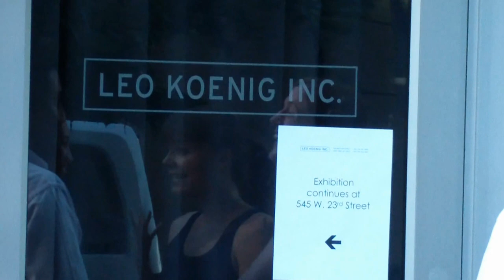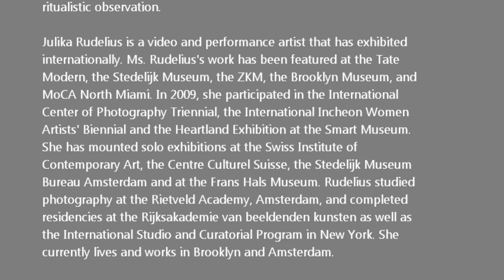LEO KOENIG - Julika Rudelius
JULIKA RUDELIUS
Rituals of Capitalism
July 11 - September 8, 2012
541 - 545 West 23rd Street

Leo Koenig Inc. is delighted to present a solo exhibition of multi-
channel videos and photographs by Julika Rudelius. Over the course
of the exhibition, the gallery will screen "Rituals of Capitalism" (2012)
and "Rites of Passage" (2008) in both spaces to contextualize the
artist's sustained focus on socialization, elitism, sex, power, and
neoliberal capitalism.

If global financial institutions and capital flows comprise the
backbone of neoliberal capitalism, the subcutaneous muscle is
formed through an immense global advertising machine. This
machine's intricately networked fasciae of gossip websites,
Hollywood trends and social media work in concert to elicit our most
primal desires for the purpose of transforming those desires into
consumer choices. Pervasive cultural narratives about overnight
success, meteoric profitability and instant fame are bolstered by the
Mark Zuckerbergs, the Chad Hurleys and the Kim Kardashians of the
world. These icons of capitalism lend credence to the blueprint for a
supposedly successful life through hard work, innovation and
consumption. In absorbing these narratives we, the public, project
our own desires, wishes, and expectations onto these iconic
representations in hopes of emulating them. Our interpellation
through mediated images and products makes these rituals of
capitalism routine.

In 2010, while completing a residency in Guangzhou, China,
Rudelius began filming "Rituals of Capitalism". Given her inability to
communicate linguistically, the artist reached for universal visual
signs that would facilitate a common ground. Not surprisingly, the
most ubiquitous images were those generated by the global
marketing machine. In her video, Rudelius captures new encounters
with established regimes of self-presentation that are embraced
with a precarious blend of curiosity and hesitation.

In her film "Rites of Passage", Rudelius leads us down the secret
paths to political power into the private lairs where the next
generation of cultural elites will receive instruction in credibility,
persuasion and charisma. The young men depicted in "Rites of
Passage" are hand-selected from ivy-league universities to be
groomed by superiors who constantly test the attitude, poise and
rhetorical capabilities of young initiates. Over time, the film's spoken
lines become interchangeable, forcing the viewer to focus rather on
the men's seemingly choreographed movements and touches.
Inflection, long silences and gazes underscore the play of
submission while the men's faces radiate with nervous tension and
brooding expectations that border on the erotic. "Rites of Passage"
is about politics only in part. It is equally concerned with the
behavior that is prescribed and maintained within a particular
environment in which one's actions derive their meaning through
ritualistic observation.

Julika Rudelius is a video and performance artist that has exhibited
internationally. Ms. Rudelius's work has been featured at the Tate
Modern, the Stedelijk Museum, the ZKM, the Brooklyn Museum, and
MoCA North Miami. In 2009, she participated in the International
Center of Photography Triennial, the International Incheon Women
Artists' Biennial and the Heartland Exhibition at the Smart Museum.
She has mounted solo exhibitions at the Swiss Institute of
Contemporary Art, the Centre Culturel Suisse, the Stedelijk Museum
Bureau Amsterdam and at the Frans Hals Museum. Rudelius studied
photography at the Rietveld Academy, Amsterdam, and completed
residencies at the Rijksakademie van beeldenden kunsten as well as
the International Studio and Curatorial Program in New York. She
currently lives and works in Brooklyn and Amsterdam.

Monday through Friday, 11 am to 6 pm

LEO KOENIG INC.

Leo Koenig, President
Stephanie Schumann, Curatorial Director & Director of Sales
Elizabeth Balogh, Director of Operations
Travis Heck, Exhibition Manager & Gallery Liaison
Margaret Cummons, Gallery Assistant

VIDEO BY:
O'Delle Abney, Artist / Agent
NYC GALLERLY OPENINGS.COM